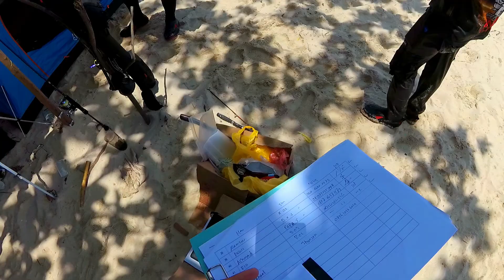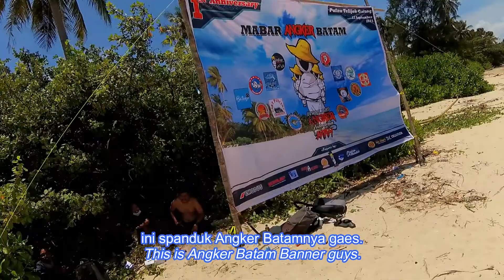Mancing bareng Angler Keren Batam di Pulau Telijek | Mabar Angker Batam